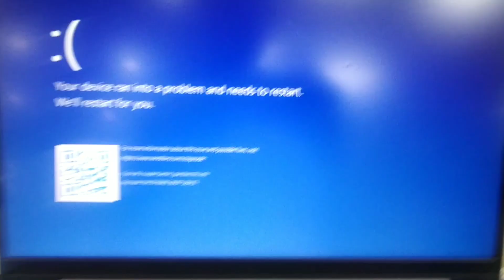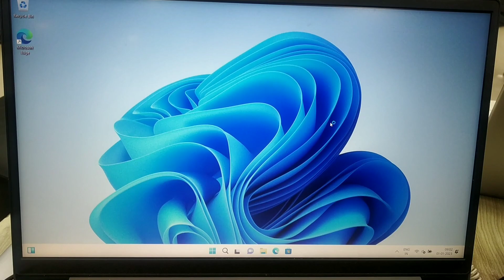fix blue screen of death | blue screen error | inaccessible boot device |100%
About Videos
Friends es video me maine blue screen error windows 11 solve kiya hai same step by step Fallow kar ke aap bhi ye error fixed kar sakte hai

Important Links